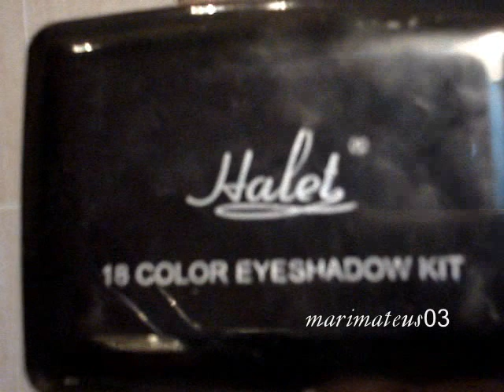Makeup Tutorial - Coloridinho (Série BBB)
"ASSISTAM EM ALTA QUALIDADE, QUANDO DISPONÍVEL."

Mais um look da série BBB(boa,bonita e barata) ...

Créditos:

Corretivo nº1 - Pierre Pardon
Pó compacto nº2 - Pierre Pardon
Blush +/- laranja - Tango

Sombras verde,rosa e azul - Halet
Lápis para olhos preto - Pierre Pardon
Máscara para Cílios Extreme Volume - Avon

Gloss rosa - Não sei a marca